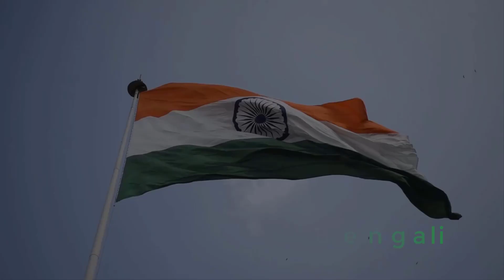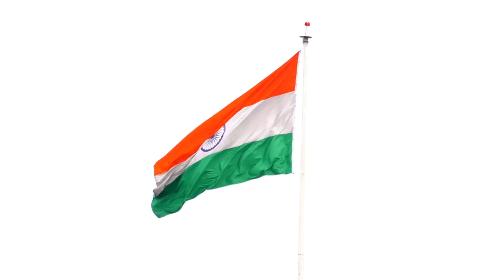ভারতের ISRO মহাআকাশে মানুষ পাঠাতে চলেছে, সারা বিশ্ব তাকিয়ে দেখবে‼️ | Indian Army update Bengali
ভারতের ISRO মহাআকাশে মানুষ পাঠাতে চলেছে, সারা বিশ্ব তাকিয়ে দেখবে